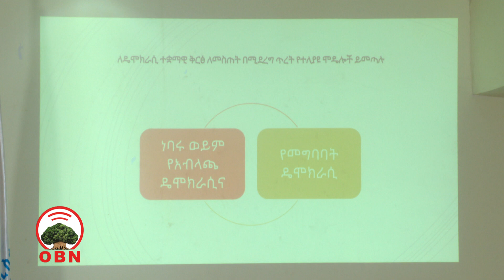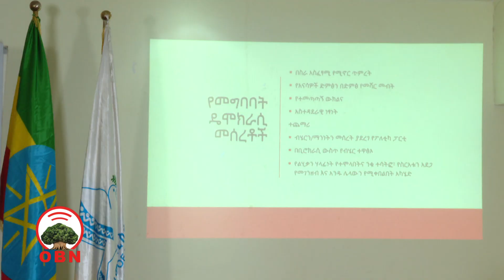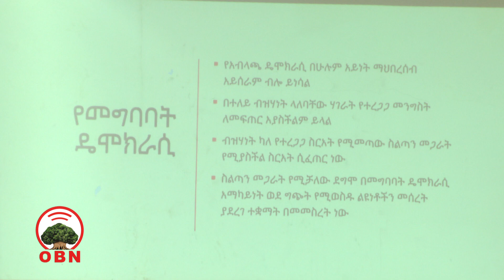Sirna Federaaliziimii cimsuun ga’ee hundaa ta’uu qaba jedhame.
Sirni Federaaliziimii dhugaa lafa qabsiisuun ga’ee hundaa ta’uu qaba jedhame.
Ministera Nageenyaatti Dameen Federaaliziimii fi Bulchiinsa Walitti Bu’insa  Walitti waltajjii marii federaalizimii fi dimokraasii irratti Xiyyeeffatu   Maagalaaa Adaamaatti  qopheesse.